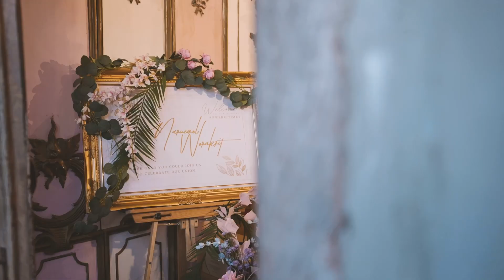MUG - Beez & Jack Reception (at Benedict Studio)